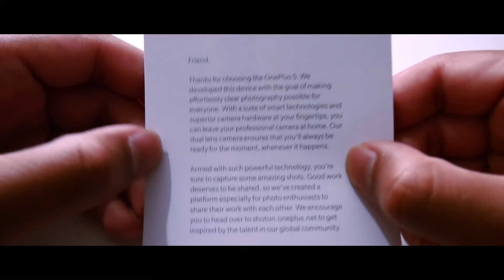OnePlus 5 Cinematic Unboxing (Midnight Black 8GB)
After a long time without uploading, I am back with a OnePlus 5 cinematic unboxing video. Unfortunately I'm a bit rusty at video editing but hopefully you will enjoy this video. Thanks